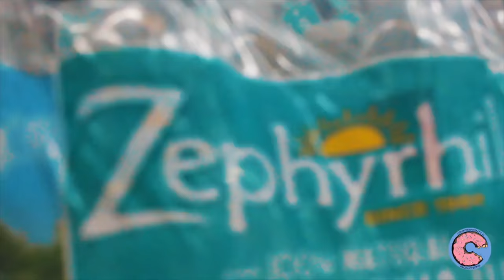XXXTENTACION Tribute & Performing with 6ix9ine, Lil Pump, Juice Wrld, & Smokepurpp